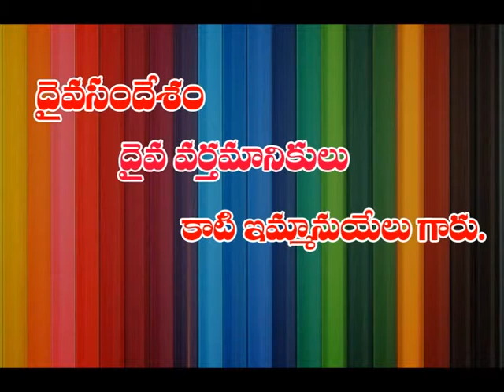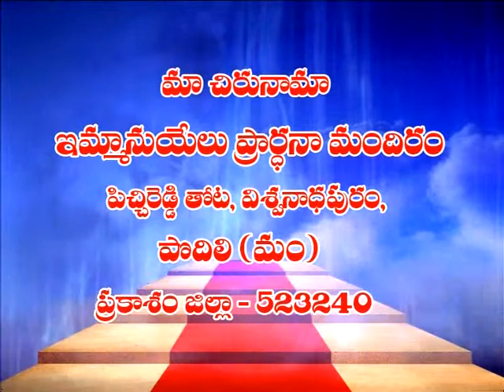emnelu garu epusond 06